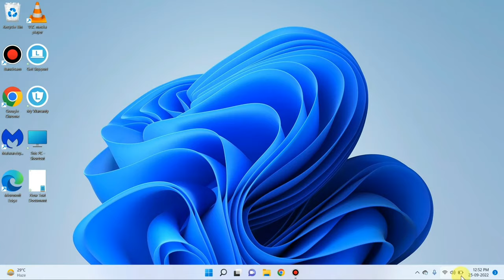Laptop ka Sound Kaise Band Kare | Laptop ki Awaaz kaise Band Kare | Mute Sound in Computer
Laptop me sound kaise band kare
windows 11 me sound kaise band kare
how to off laptop sound
laptop ka sound kaise off kare
laptop ka audio kaise band kare
laptop ki awaaz kaise off kare
computer ka sound kaise band kare

Talk soon,
Abid Akay